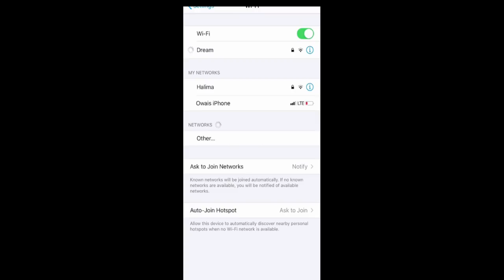PEC RANK #8 | MEMBERSHIP ON BOLTE | PUBG MOBILE